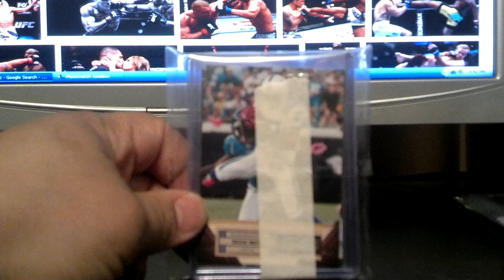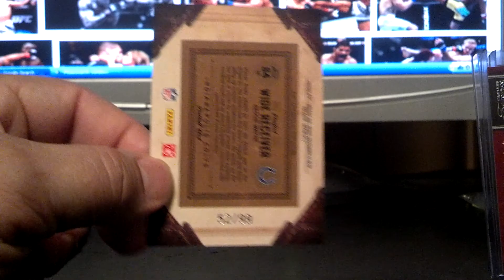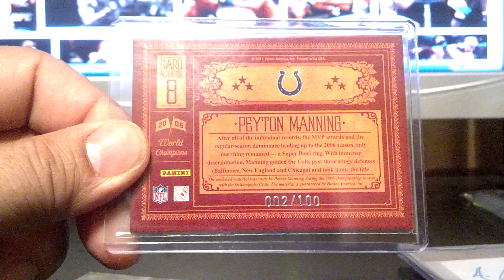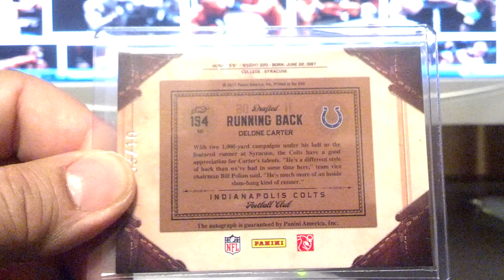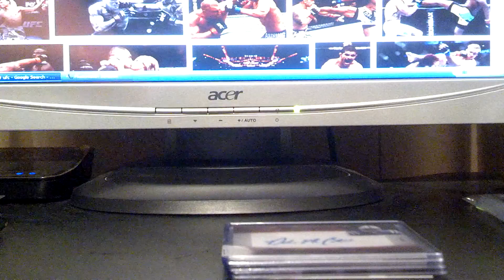3-25-14 MailDay from@aansportscards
Got in a break of 2011 Timeless Treasure Football!! Take a L@@k.